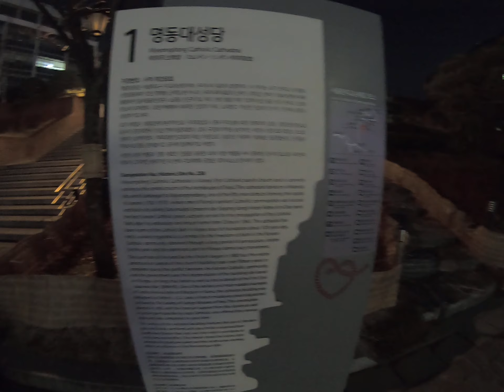Seoul Myeong dong and street food 1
Part 2 is also on the channel,but it was uploaded before the part 1,because of the technical issues..:)